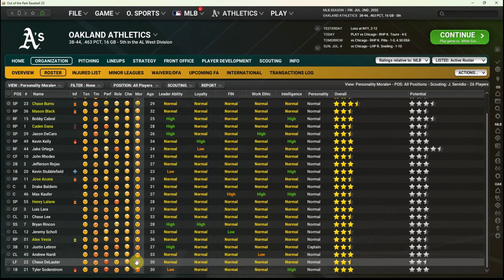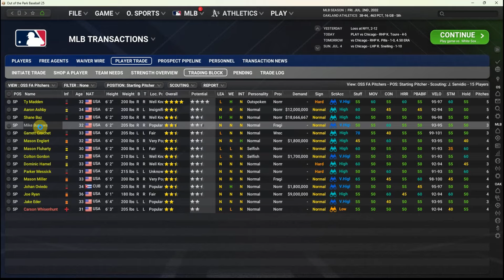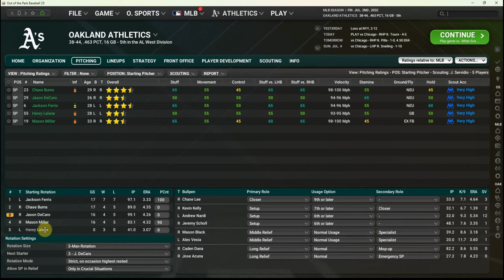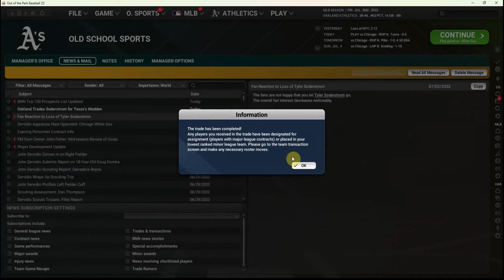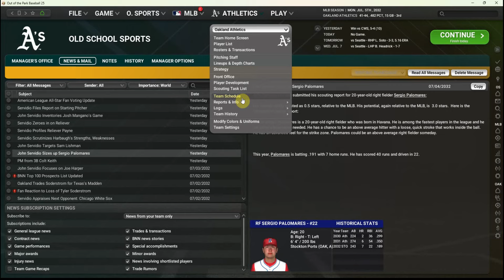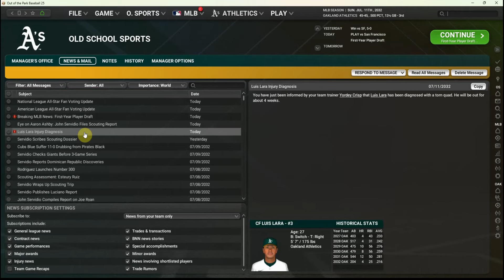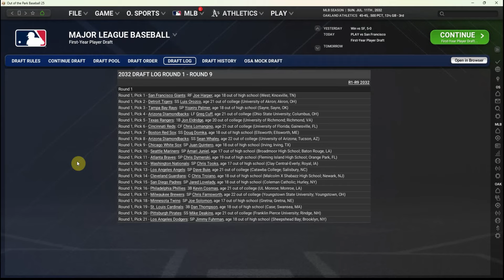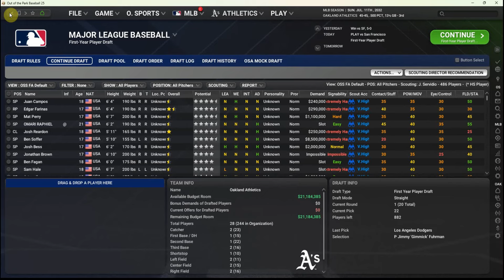Out of the Park Baseball 25 - Can We Save the A's? (Ep 88)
It's time to start seriously thinking about whether to be buyers or sellers this season with the trade deadline less than a month away.